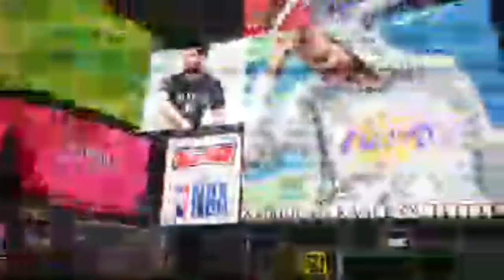Live From New York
products designed for the DIY customer to go pro!  You Got This!